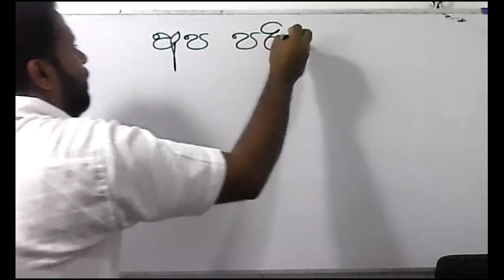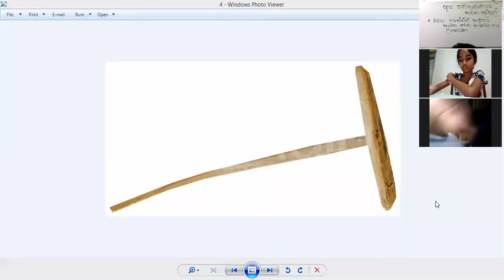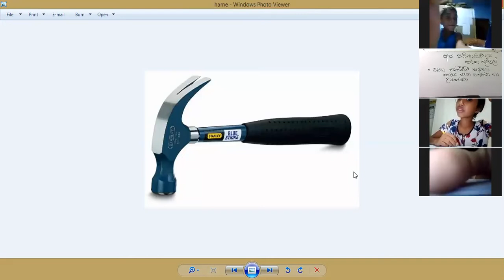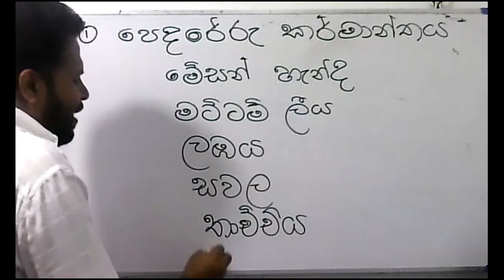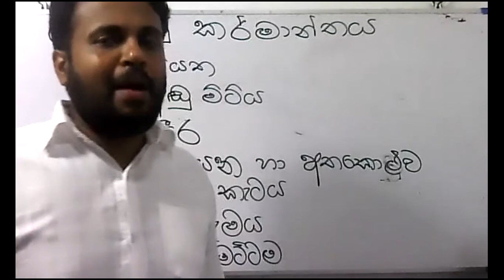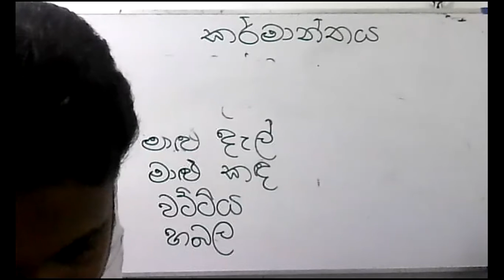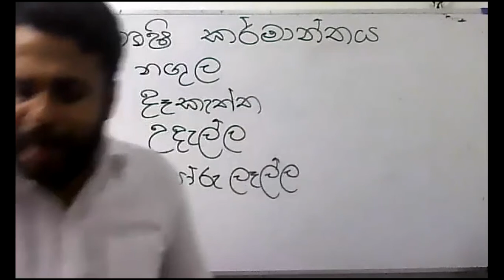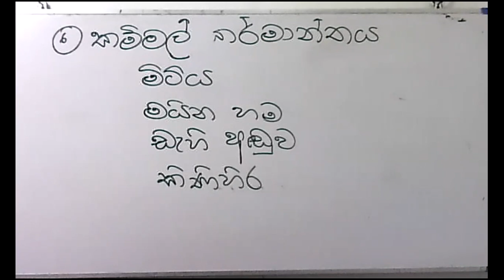2021 -03 -12- Grade 4 - පරිසරය